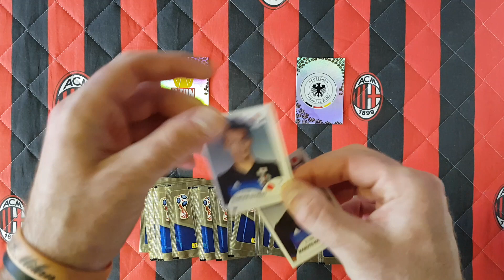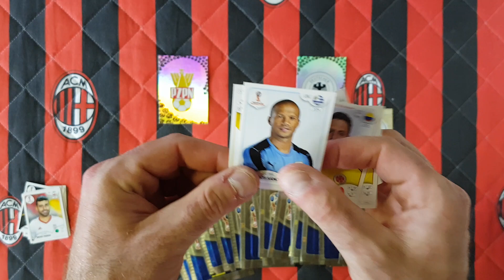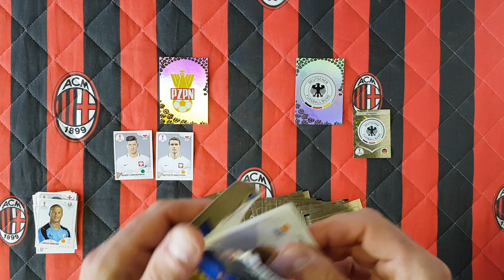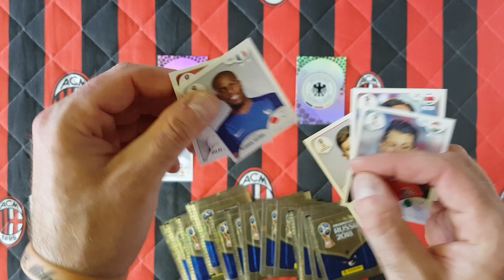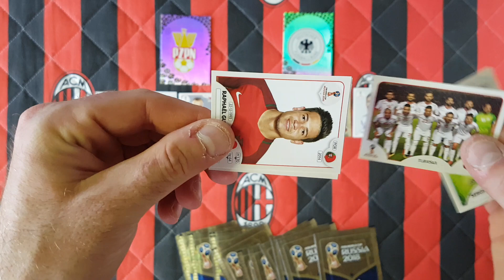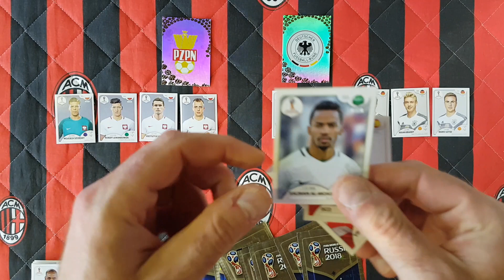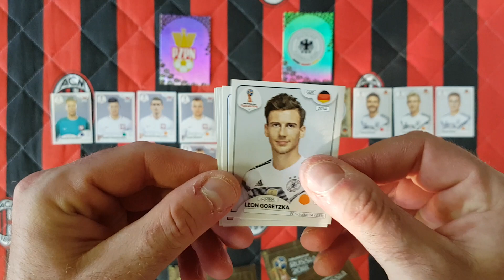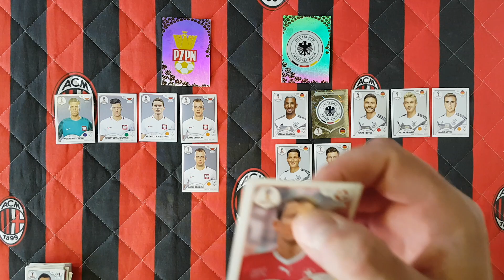POLSKA vs NIEMCY - NAKLEJKOWY POJEDYNEK Z MISTRZOSTW ŚWIATA W ROSJI!!! OTWIERAM 25 SASZETEK!!!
Dziś na filmie otwieram 25 saszetek z naklejkami i robię pojedynek pomiędzy Polską a Niemcami. czy rodakom uda się wygrać drugi mecz z sąsiadami???